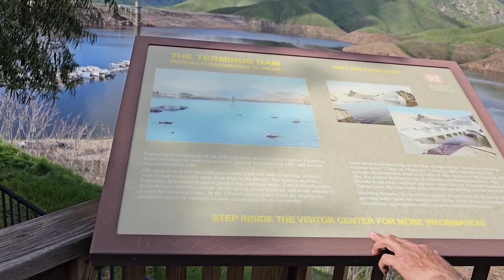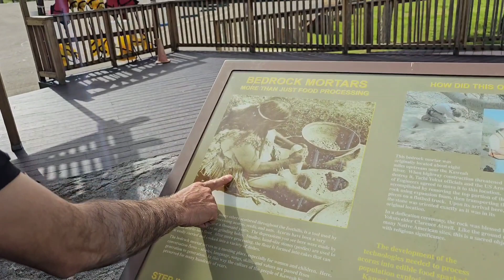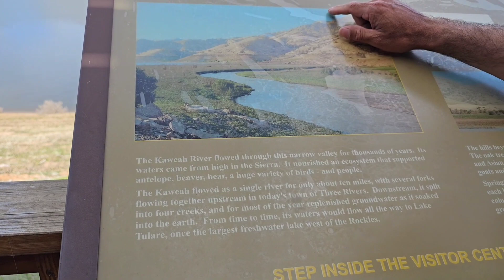Paisaje HERMOSOS LA belleza de la naturaleza del Mundo